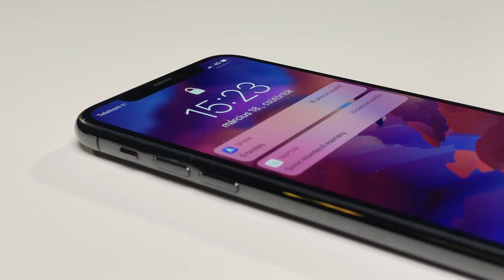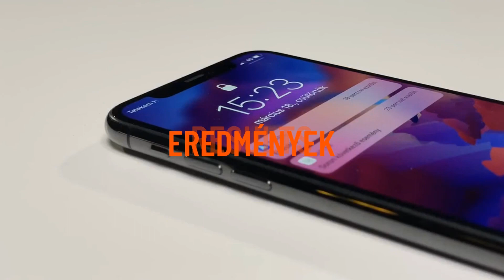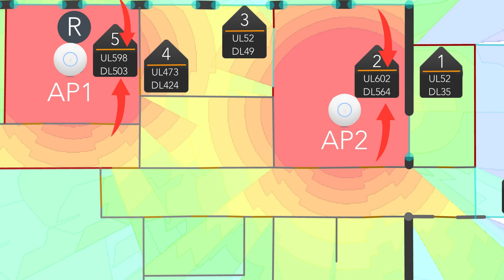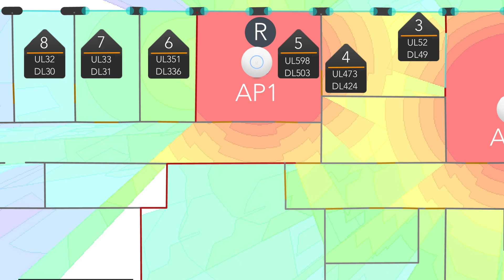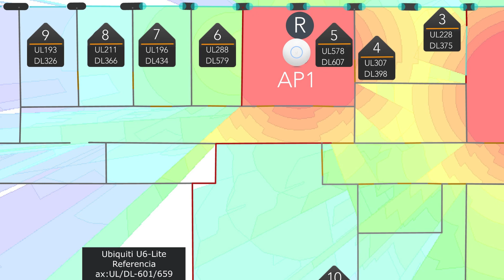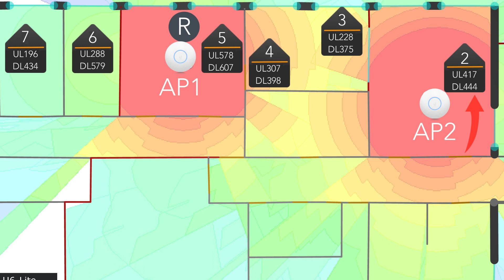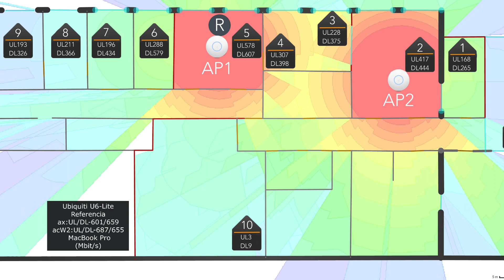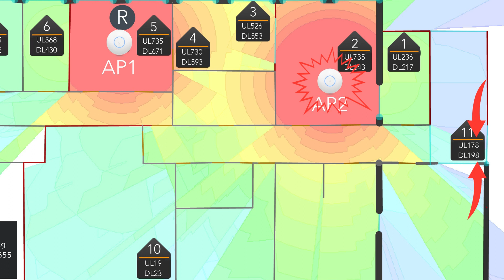WiFi teszt 2021 - Ubiquiti Networks UniFi U6-Lite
Ismét jelentkezünk 2021-es Wi-Fi tesztsorozatunk egy újabb epizódjával. A mai részben folytatódik a Ubiquiti Networks 802.11ax-es szabvánnyal felruházott eszközeinek bemutatása és elemzése. A múlt héten debütáló U6-LR után most a belépő szintet képviselő U6-Lite-on a sor. Az alkalmazott mérési eljárásról, valamint a helyszínről bemutató videónkban tájékozódhattok.

Időbélyeg:

00:00 - Bevezetés
00:21 - U6-Lite specifikáció
02:08 - Hogyan mérünk?
04:30 - Eredmények
12:55 - Lezárás